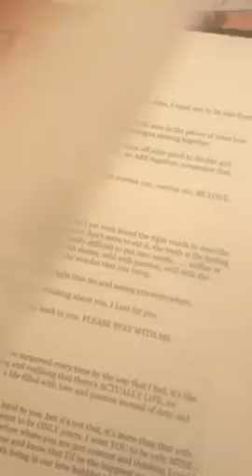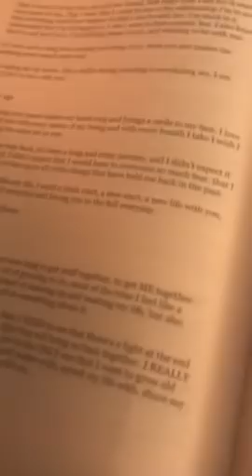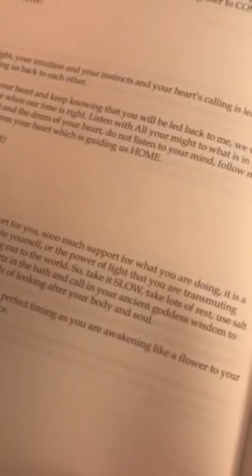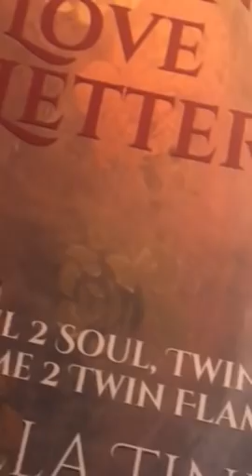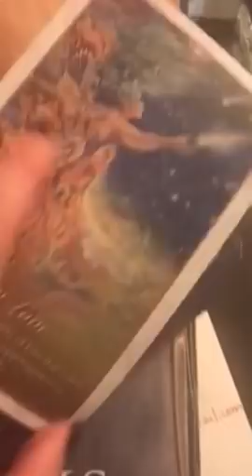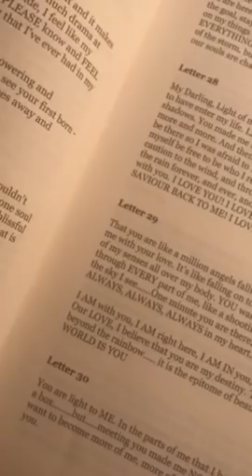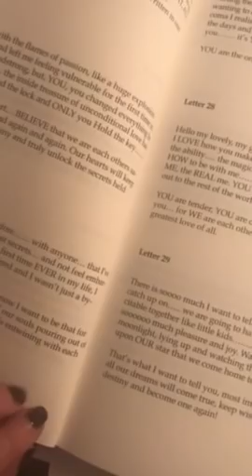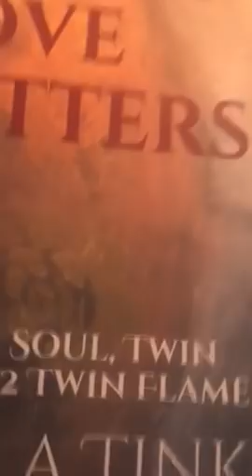Twin Flames 💕❤️” I WANT OUR SACRED DIVINE LOVE - Letters 152 & 26 💕❤️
11:11 video reading - Starman tarot for 2019 and a Channelled letter, pick a number between 1 - 266, payment via PayPal

11:11 Gateway Video & Ceremony